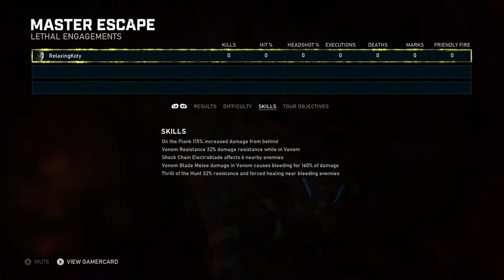Gears 5 OP4 | Lethal Engagements Solo on Master as Lahni/Blademaster